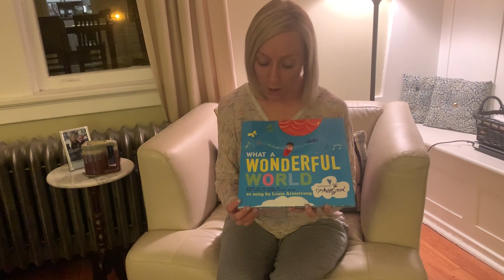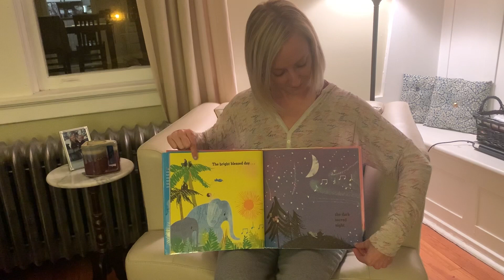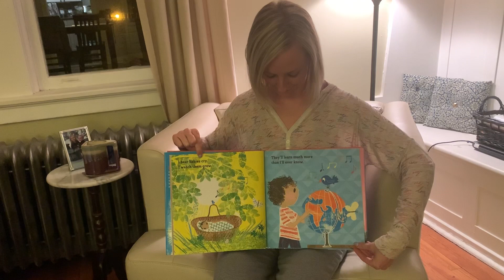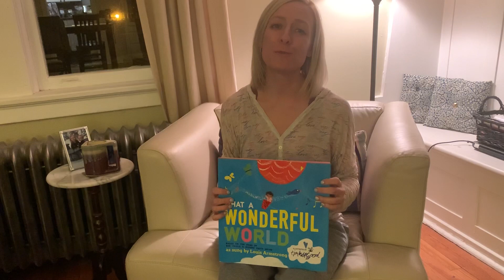Spirit Week! PJ Day + Book Day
Hello WHSD students & families!  I decided to combine the first two days of our virtual spirit week.  Here I am in my favorite PJs presenting you with a wonderful book based on Louis Armstrong's famous song, "What a Wonderful World."  Please enjoy!